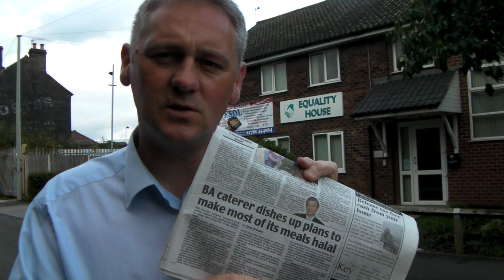Halal Airways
Will British Airways adopt halal meals? its caterer wants to.